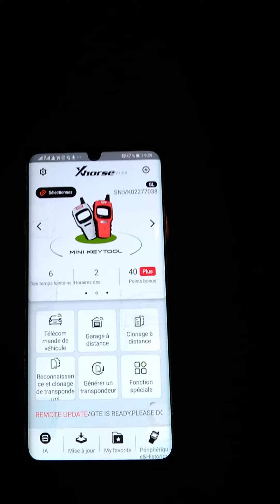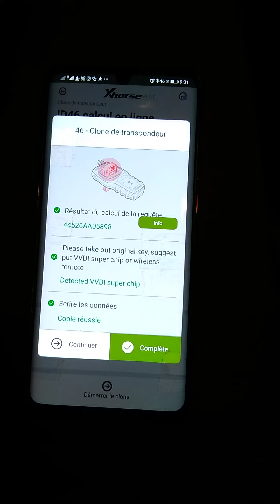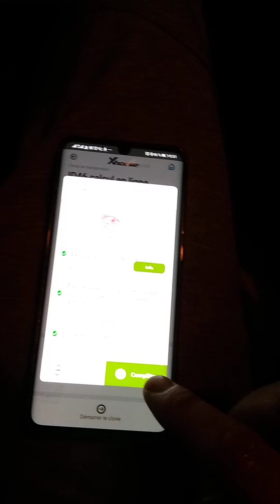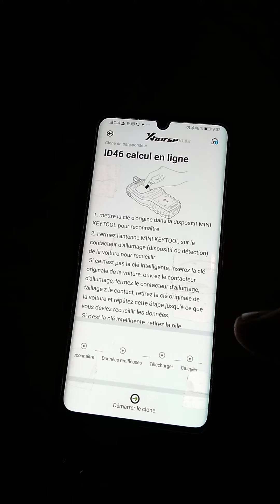vvdi mini key tool doble transponder 46 key range rover sport 2007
Diag Akrouni samir